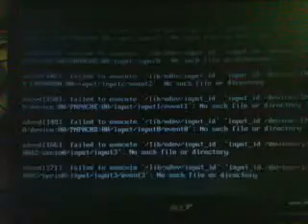This is the screen in question?